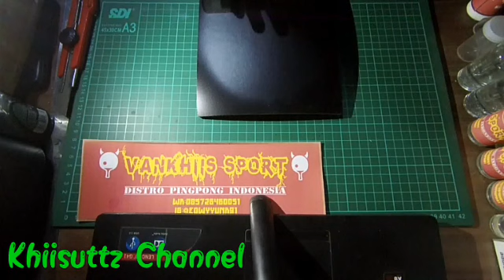Settingan bed pingpong surbex tiger light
Settingan ini pesanan pembeli ya, dsini tidak menyediakan bed yg sudah di rakit.. Jd kami rakit sesuai selera pembeli.

Kayu surbex tiger light
Karet fh tenergy 05fx merah
Karet bh andro hexer grip sfx hitam

Setingan ini di bawah 2jt
Karakter untuk menyerang dan kontrol yg baik.

Mau pesan settingan bed sesuai dompet anda, tentu saja bisa..

Silahkan:
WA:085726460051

VANKHIIS SPORT
(DISTRO PINGPONG INDONESIA)